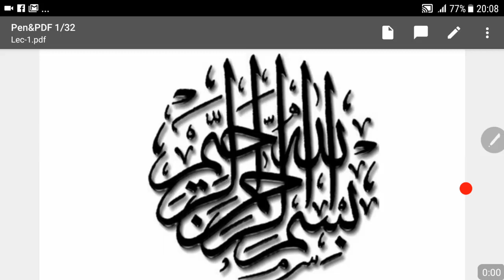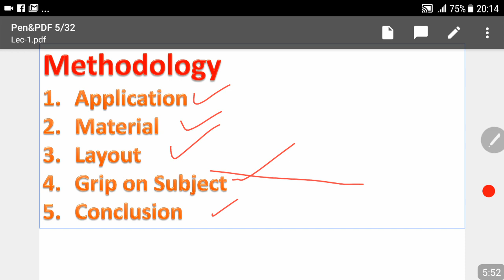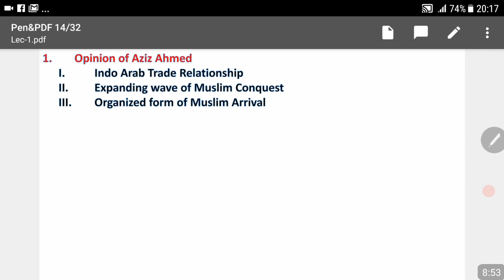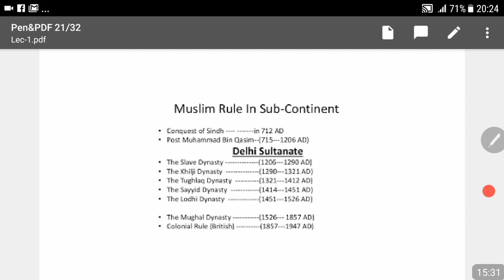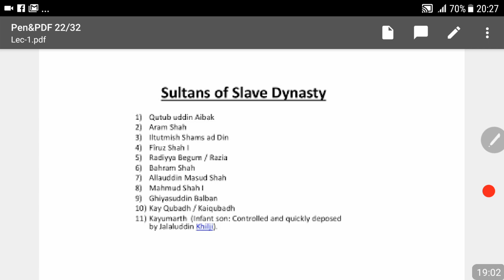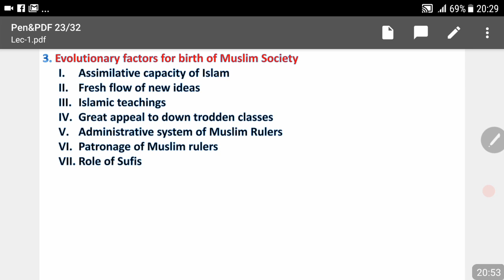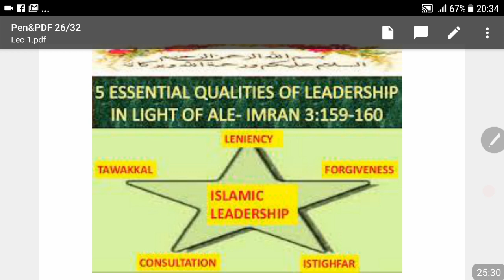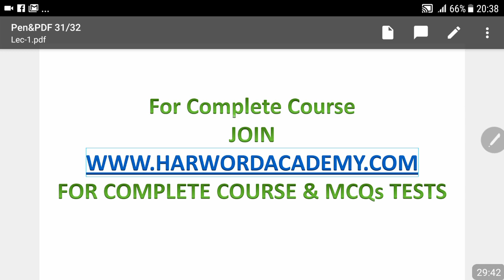Pakistan Affairs-Lecture No.01-Evolution of Muslim Society (CSS, AD, Inspector FIA Preparation)